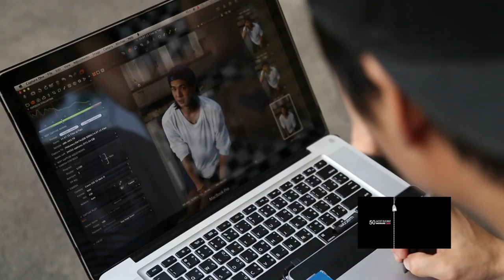CLEO Bachelors 2014 No.47 นัท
จีราวัฒน์ หงษ์ทองนพคุณ (นัท)
20 ปี นักศึกษา คณะนิเทศศาสตร์